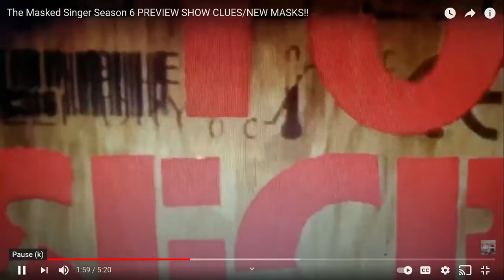Going Through All The Clues THE MASKED SINGER Clues!! Who Are You? New Season Sept 22nd